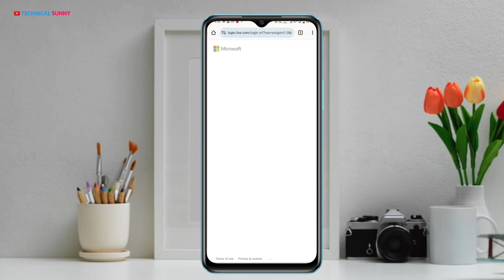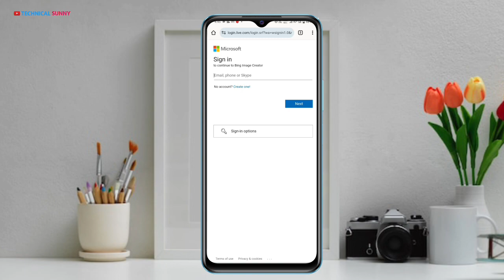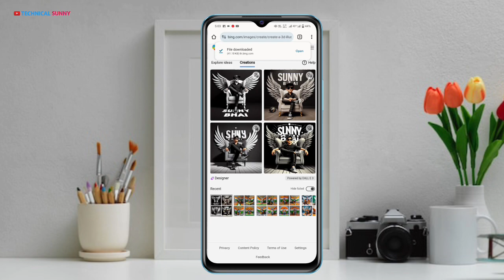How to create 3D wings 💸 photo //3d फोटो कैसे बनाए#technicalsunnyo7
3d photo kaise banaye
wings photo
pankha photo kaise banaye
viral photo
trending photo trending viral photo
tranding image
vial photo kaise banaye